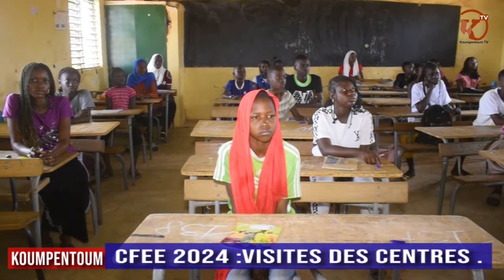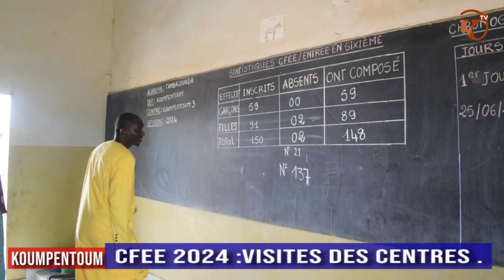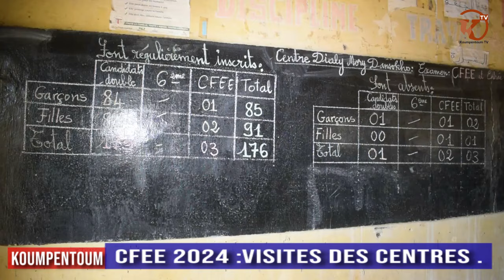KOUMPENTOUM : CFEE 2024 : VISITES DES CENTRES .